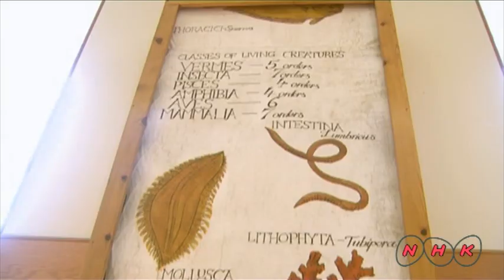New Lanark (UNESCO/NHK)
New Lanark is a small 18th- century village set in a sublime Scottish landscape where the philanthropist and Utopian idealist Robert Owen moulded a model industrial community in the early 19th century. The imposing cotton mill buildings, the spacious and well-designed workers' housing, and the dignified educational institute and school still testify to Owen's humanism.